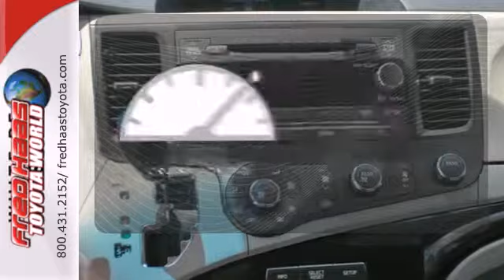2012 Toyota Sienna Katy Sugarland, TX CS259256P - SOLD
Year: 2012
Make: Toyota
Model: Sienna
Trim: Van
Engine: 3.5L 24-valve V6
Transmission: 6-Speed Automatic
Color: Black
Interior: Light Gray
Mileage: 28556
Stock #: CS259256P
DEALER MAINTAINED..SERVICE RECORDS AVAILABLE..COMES WITH 2 KEYS 2 REMOTES(if avail.)..VERY NICE..MUST SEE..FREE AND CLEAN CARFAX...IF YOU ARE IN THE MARKET FOR A NICE VEHICLE THEN MAKE SURE YOU COME AND SEE THIS ONE BEFORE YOU BUY.. CALL BEFORE YOU COME..BRING YOUR DRIVERS LICENSE AND INSURANCE..BE READY TO BUY..PRICED TO SELL..SEE YOU SOON!

Address:
20400 I-45 North